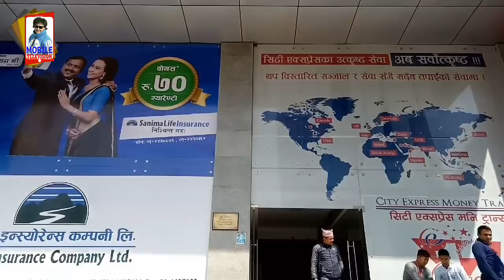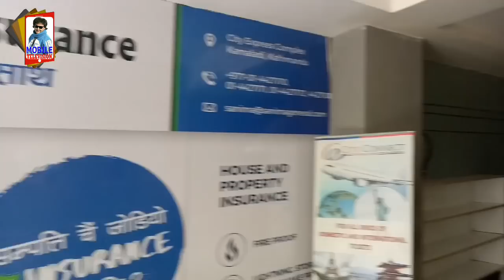New Nepali movie LAXMI RANI ।। Shooting report ।। Jaya kishan basnet